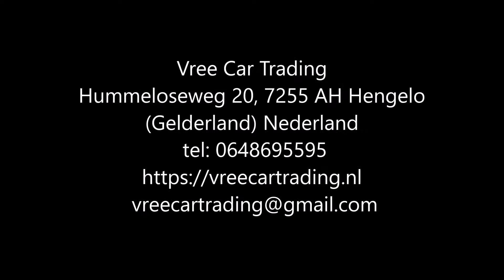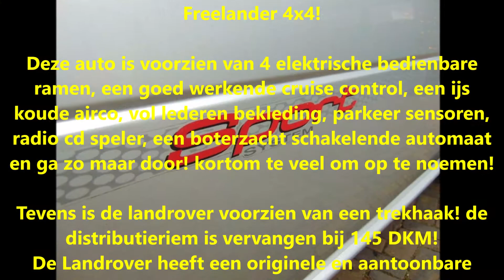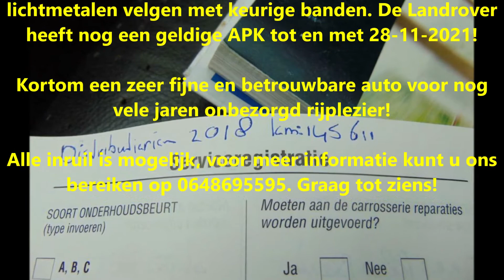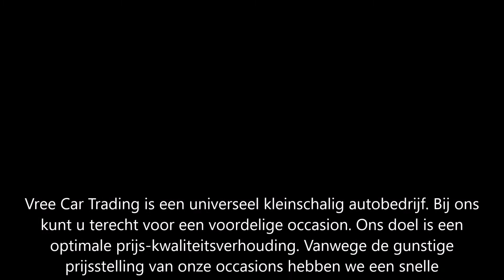Vree Car Trading | Land Rover Freelander | occasions hengelo gld | (VERKOCHT)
Land Rover Freelander | 2.5 V6 | 5DR | AUTOMAAT |  4WD | 2005 | AIRCO | LEER | NAP |

Wij werken conform de richtlijnen van het RIVM. Wij werken alléén na telefonische afspraak. Meer informatie kunt u vinden op onze website Vree Car Trading.

Perfect onderhouden en heerlijk rijdende Landrover Freelander 4x4!

Deze auto is voorzien van 4 elektrische bedienbare ramen, een goed werkende cruise control, een ijs koude airco, vol lederen bekleding, parkeer sensoren, radio cd speler, een boterzacht schakelende automaat en ga zo maar door! kortom te veel om op te noemen!

Tevens is de landrover voorzien van een trekhaak! de distributieriem is vervangen bij 145 DKM!
De Landrover heeft een originele en aantoonbare kilometerstand van slechts 180653 Kilometer, uiteraard is de nationale autopas aanwezig, net zoals alle bijbehorende boekjes en sleutels!
Rondom staat de Landrover op prachtige originele lichtmetalen velgen met keurige banden. De Landrover heeft nog een geldige APK tot en met 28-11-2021!

Merk & Model:Land rover FREELANDER
Bouwjaar:2005
Uitvoering:2.5 V6 5DR AUT 4WD
Carrosserie:SUV of Terreinwagen
Kenteken:59-RK-JS
APK tot:28 november 2021
Brandstof:Benzine
Kilometerstand:180.653 km NAP
Transmissie:Automaat 5 versnellingen
Energielabel:G
Verbruik:8,06 km/l
Motorinhoud:2.497 cc
Topsnelheid:180 km/h
Vermogen:177 pk

Opties:
• 4x4
• Alarm
• Bluetooth
• Elektrische buitenspiegels
• Mistlampen
• Radio
• Startonderbreker
• Traction-control
• Verwarmde buitenspiegels
• ABS
• Airbags
• Bekleding leder
• Boordcomputer
• Centrale vergrendeling
• Airconditioning
• Elektrische ramen
• Electronic Stability Program (ESP)
• Lichtmetalen velgen
• Metallic lak
• Navigatiesysteem
• Parkeersensor
• Trekhaak
• Cruise Control

Hummeloseweg 20
7255 AH Hengelo GLD